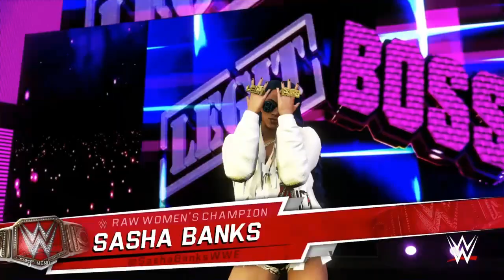WWE 2K20 RAW CHELSEA GREEN & MICKIE JAMES (W/ROBERT STONE) VS BAYLEY & SASHA BANKS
Heyyy ♥
Chelsea Green kinda got what she wanted the number one contender for the RAW Women's title Mickie James by her side against Bayley & the RAW Women's champion Sasha Banks !

•CURRENT CHAMPIONS•
•RAW WOMEN'S CHAMPION : SASHA BANKS
•RAW UNIVERSAL WOMEN'S CHAMPION : ALEXA BLISS
•SMACKDOWN WOMEN'S CHAMPION : DAKOTA KAI
•SMACKDOWN UNIVERSAL WOMEN'S CHAMPION : NIKKI A.S.H.
•WOMEN'S TAG TEAM CHAMPIONS : THE QUEEN & THE BAD BITCH
•NXT WOMEN'S CHAMPION : FRANKY MONET
•NXT UK WOMEN'S CHAMPION : ISLA DAWN

Intro & Outro Song : Bebe Rexha Ferrari